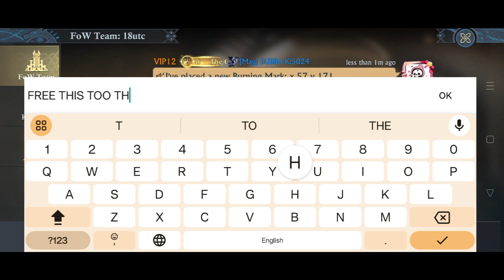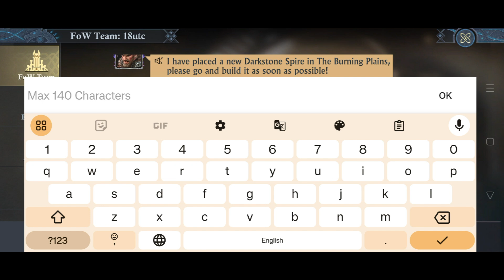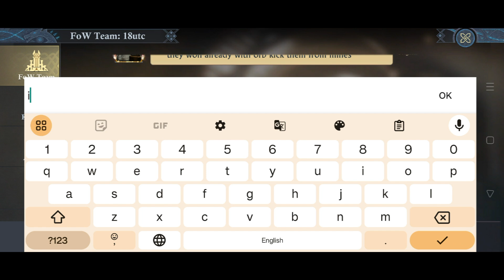FOW | MAG VS WIN | King Of Avalon